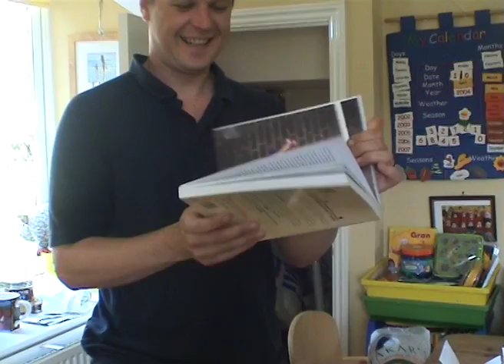2004 02_09 Jason's Birthday